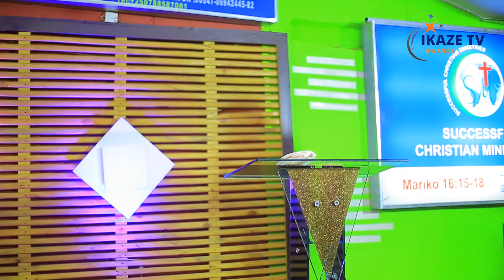KARABAYE,AVUYE KMPALA INZOKA KURUHIMBI🙆 P.CLAUDE NA MAD.AP.MIGNONNE,ARAVUZE💖 BISHP ERARD,ARABISHE?😭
Wifuza kutuvugisha waduhamagara kuri #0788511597 cyangwa #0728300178.
Izi numero uzihamagaraho wifuza kuduha inkuru, ubuhamya cyangwa se kudutera inkunga.
Murakoze!